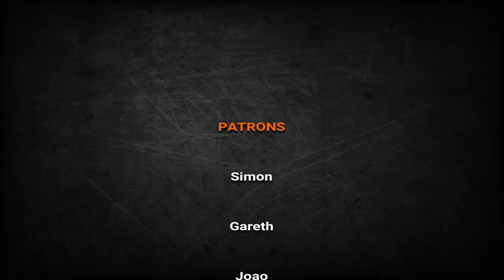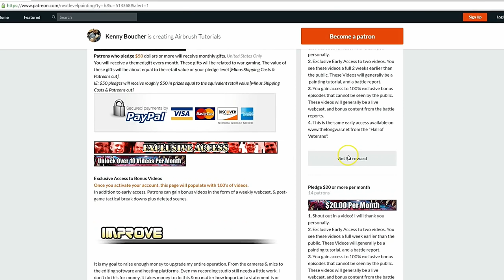Ork Chipping Effects Made Easy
We Focus on Warhammer 40k & Infinity as well as Vallejo